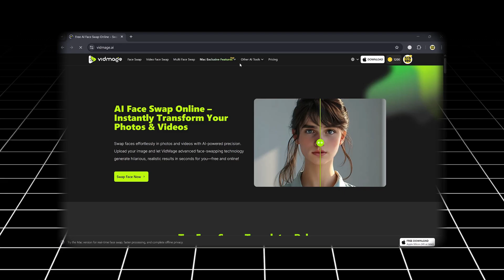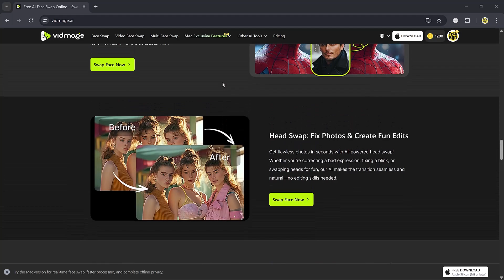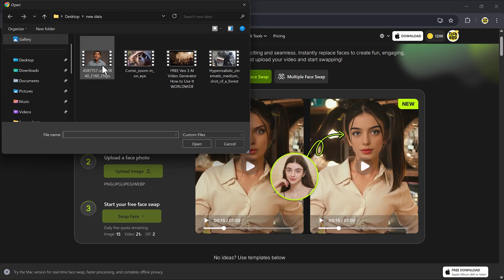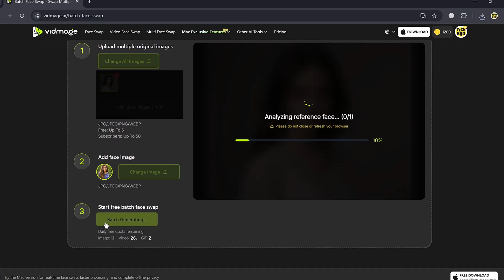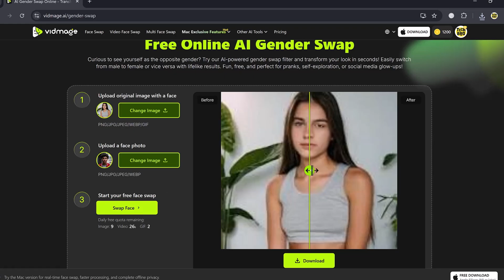Best Free Face Swap Tool 2025 | Photo & Video Face Swap Tutorial (No Skills Needed!)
In this video, I’ll show you how to easily swap faces in your photos and videos using one of the best online AI face swap tools out there. Whether you’re just having fun, creating content, or curious to see how you'd look with someone else’s face — this tool does it all with just a few clicks!